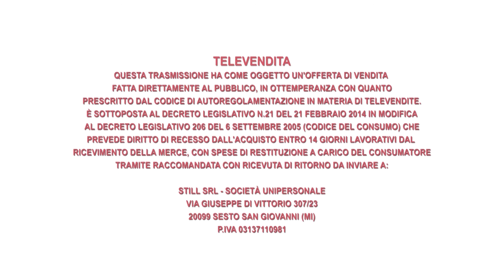Luca Veronelli presenta Angelo Dozio codice AI-17356 | Arte Investimenti